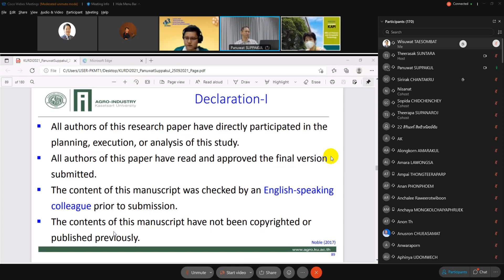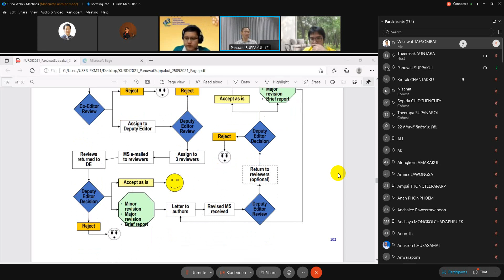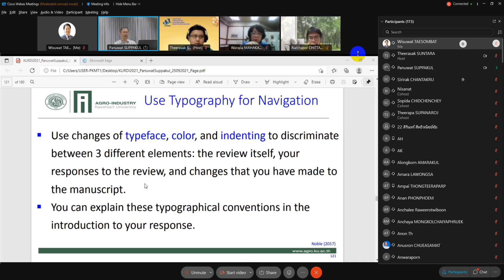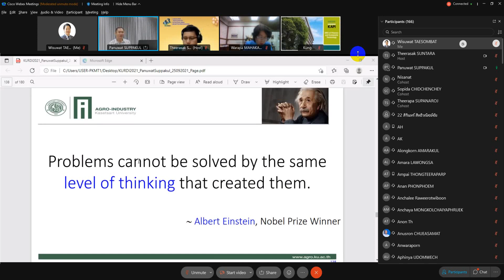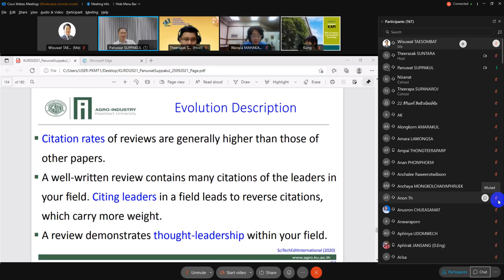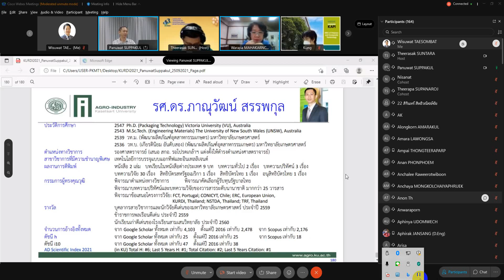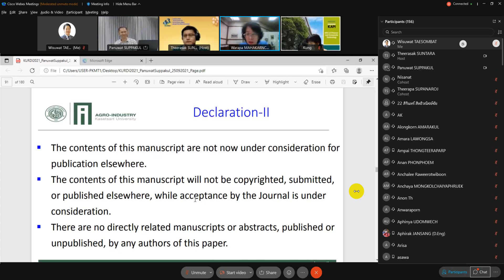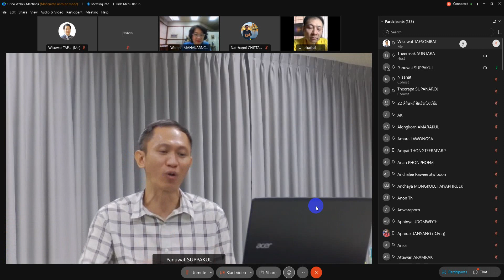โครงการอบรม "ตีพิมพ์ที่ใช่ ทำอย่างไรให้ปัง!"วันจันทร์ที่ 27 กันยายน พ.ศ. 2564 เวลา 09:00 - 12:00 น.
โครงการอบรม "ตีพิมพ์ที่ใช่ ทำอย่างไรให้ปัง!"
วันจันทร์ที่ 27 กันยายน พ.ศ. 2564 เวลา 09:00 - 12:00 น.
ผ่านระบบการประชุมออนไลน์ Cisco Webex
จัดโดย สถาบันวิจัยและพัฒนาแห่งมหาวิทยาลัยเกษตรศาสตร์